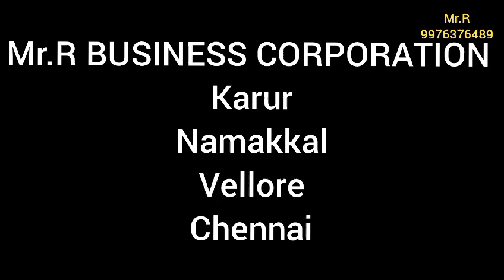MEISE SAFETYPROJECTS annauniversity veltechuniversity SRM